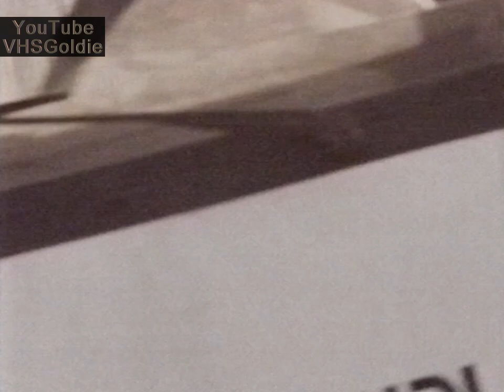Joachim Witt - Goldener Reiter (Radiomischung 1994) - 1995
Techno Remix